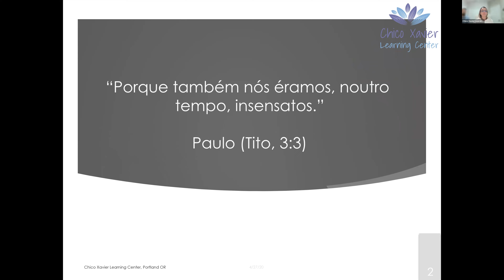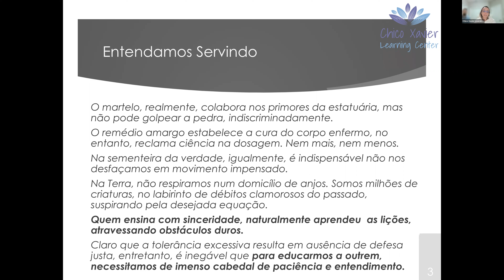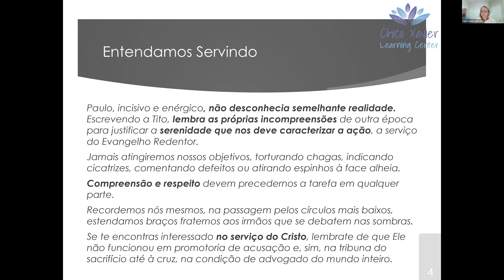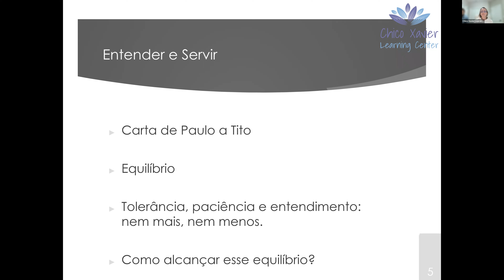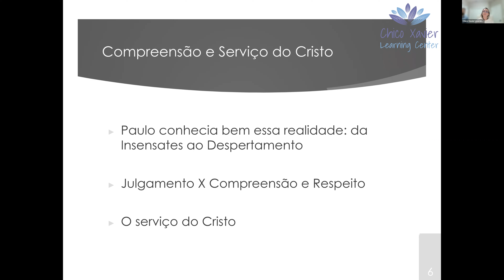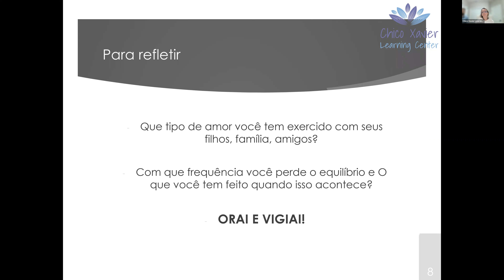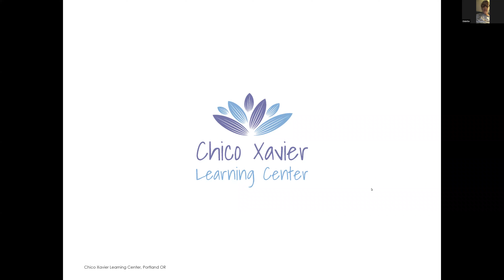Palestra Pública sobre o livro “Pão Nosso” (psicografado por Chico Xavier) - Capítulo 179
Palestra Pública e Passe Virtual sobre o livro “Pão Nosso”, e passe virtual após a leitura.
O livro Pão Nosso foi ditado por Emmanuel, e psicografado por Chico Xavier.

Palestra de 20 minutos sobre o livro Pão Nosso, e 5 minutos de passe virtual.
Palestrante: Aline Foligno
Capítulo 179
Tópico: Entendamos Servindo